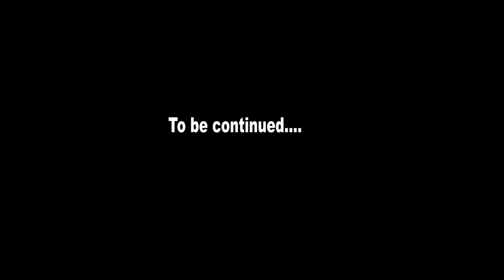Sad story of the Artist Molly Kemunto